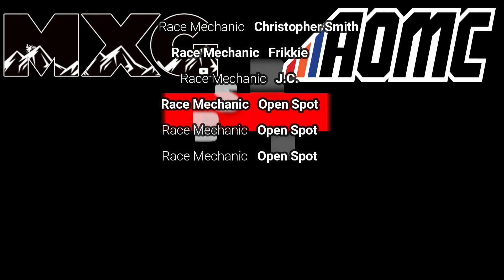Father and Son dirtbike practice (February East Coast)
My gear!
Handlebar Phone Holder
Action Cams